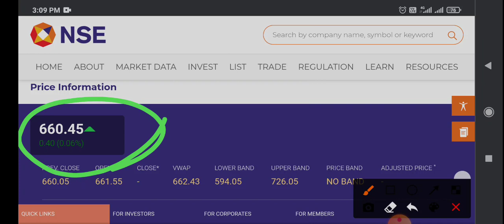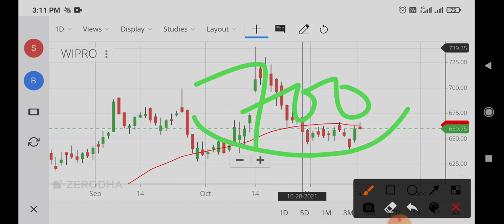wipro share history,wipro share news,wipro share latest news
wipro share split history,
wipro share aceink,
wipro share analysis telugu,
wipro share arvind arora,
wipro share anwar,
wipro share falling,
wipro share face value,
wipro share forecast,
wipro share for tomorrow,
wipro share farmer,